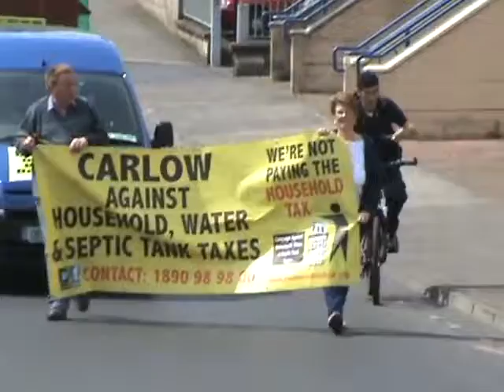CAHWT CARLOW Cavalcade 25th May - 3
Video 3 - CAHWT Cavalcade held on Saturday the 25th to mark the run up to the property tax deadline. Convoy of cars from the CAHWT campaign driving through Carlow town to Pat Deering's office. Brilliant response from the public, thanks to everyone that took part. Don't pay for their bailout!